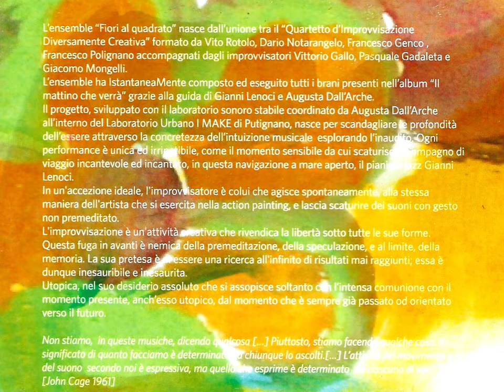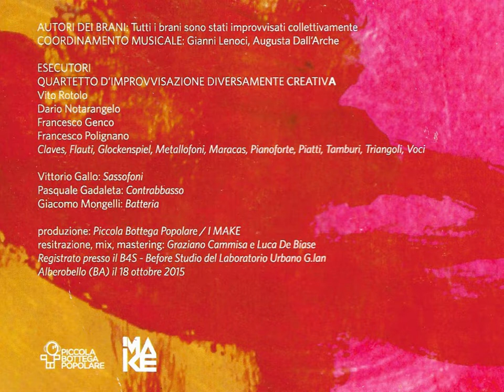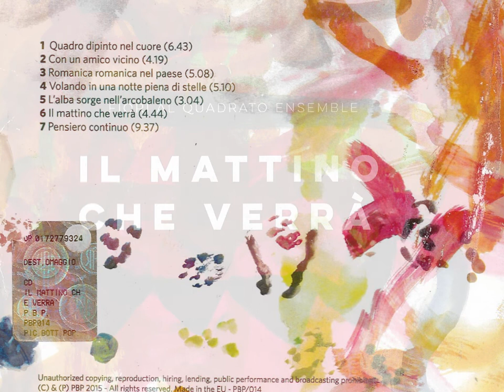07. Pensiero continuo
Tutti i brandi del disco "Il mattino che verrà" sono stati improvvisati collettivamente sotto il coordinamento musicale di Gianni Lenoci e Augusta Dall'Arche.

Claves, Flauti, Glokenspiel, Metallofoni, Maracas, Pianoforte, Piatti, Tamburi, Triangoli, Voci di Vito Rotolo, Dario Notarangelo, Francesco Genco, Francesco Polignano.

Sassofoni di Vittorio Gallo
Contrabbasso di Pasquale Gadaleta
Batteria di Giacomo Mongelli

Produzione: Piccola Bottega Popolare / I Make
Registrazione, mix e mastering: Graziano Cammisa e Luca De Biase
Registrato presso il B4S - Before Studio del Laboratorio Urbano G.lan
Alberobello (BA) il 18 ottobre 2015